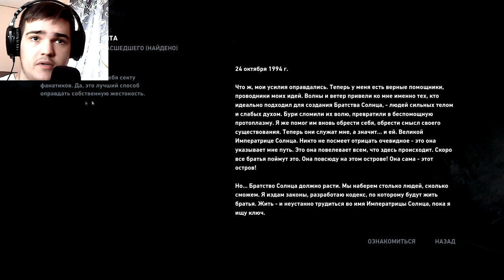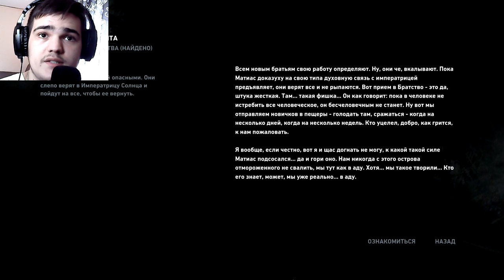ИДЕМ ДАЛЬШЕ.. ОПЯТЬ ОНИ? ► ПРОХОЖДЕНИЕ TOMB RAIDER [#7]